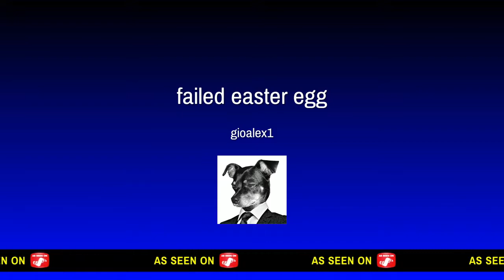Another easter egg attempt glitch